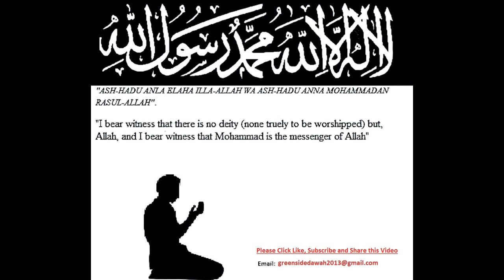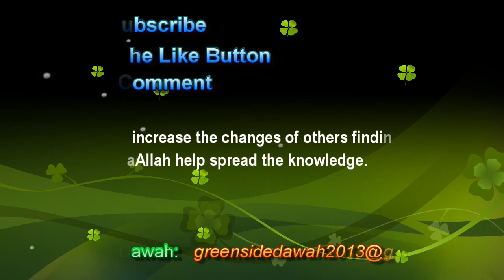The Beauty of a Muslim Woman